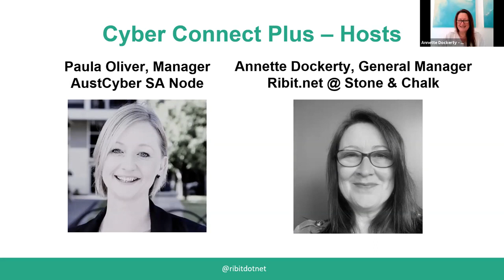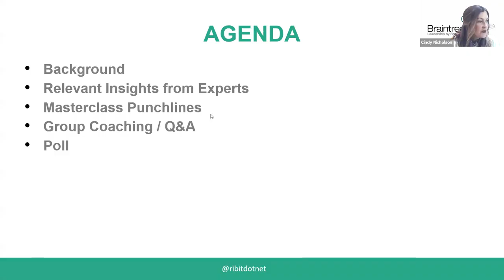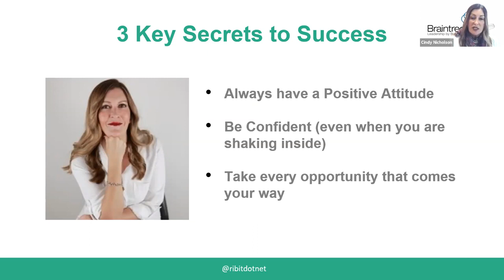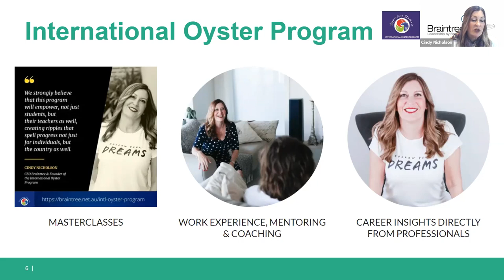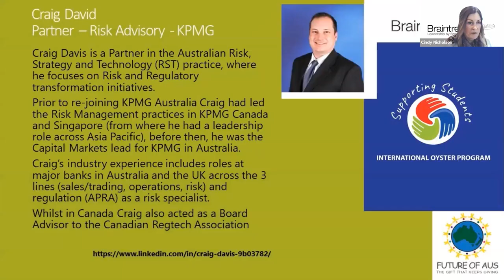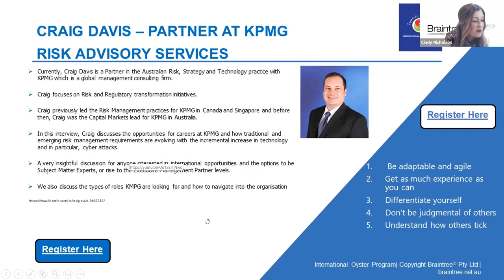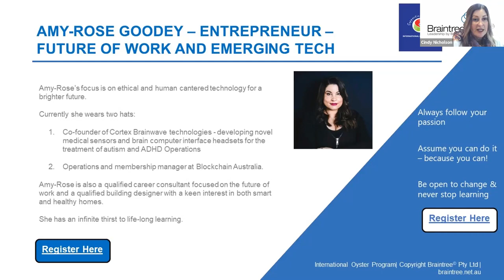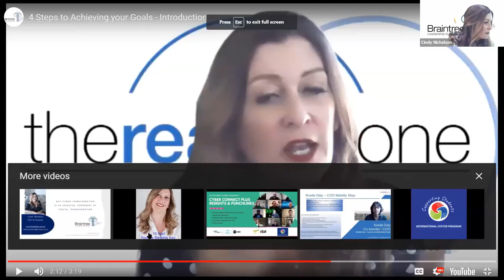Cyber Connect Plus 2021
It’s not every day you get to meet one of the most impactful women in technology 2021 and hear career path insights from business leaders in her network!

Cyber Connect Plus featured career growth stories from key influencers & leaders including the Head of Cybersecurity and Risk Services, Wipro Australia and Partner of Risk Advisory at KPMG.

Brought to you by Ribit and AustCyber in partnership with the International Oyster Program, guest presenter Cindy Nicholson, recently named in “The 10 Most Impactful Women in Technology 2021,” shared her own story and those of key people in her network.